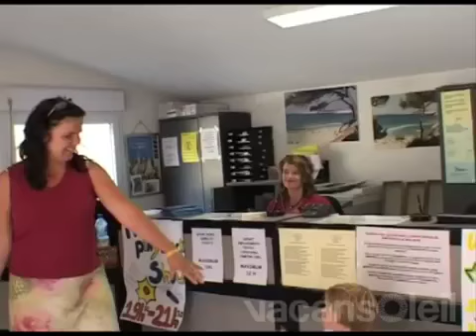Camping Le Mas à La Couronne Martigues France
Découvrez le plaisir des vacances sur la Côte Bleue entre la plage de sable fin de Sainte-Croix
et un petit port de pêche ou au bord de la piscine, en famille ou entre amis.
Sur 5 hectares de pinède ombragée, nous avons tous les atouts pour vous séduire.

En Provence, l'hospitalité est une tradition, au Camping Le Mas, nous en avons fait notre métier.